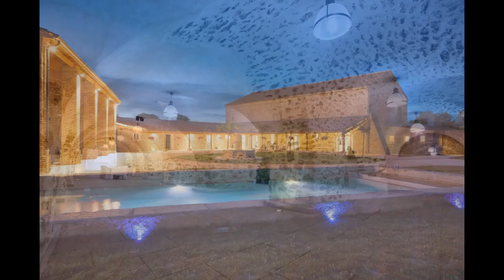Wonderful place for Wedding in France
MARIAGES, EVÉNEMENTS, SÉMINAIRES
LOCATION DE SALLE(S), REPAS, COCKTAILS, ANNIVERSAIRES...
SALLE DE MARIAGE RÉCEPTION ÉVÉNEMENT LOCATION SÉMINAIRES

Le budget Privatisation du Domaine est à plus de la moitié du tarif, l'hiver ou en semaine l'été !!!
Pourquoi ne pas vous marier pendant ces périodes, et profiter d'un budget encore plus favorable ???

Ce lieu chargé d'histoire, propice au calme, la sérénité, la tranquillité, classé par les monuments historiques, mérite le détour.